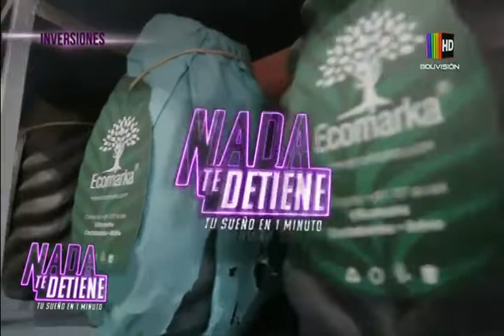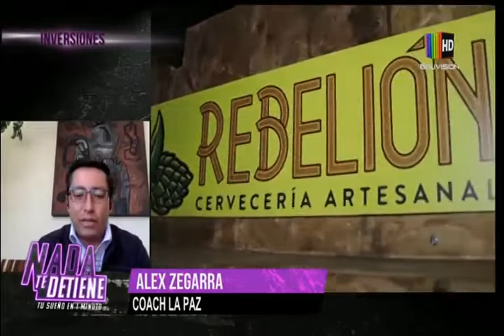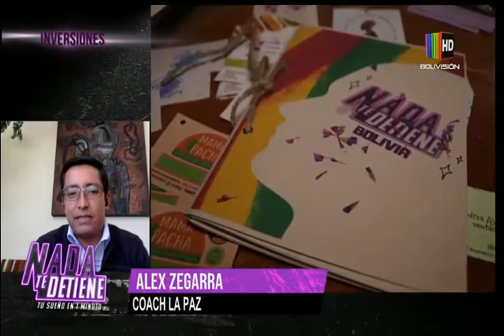'Ecomarka', 'Cerveza Rebelión' y 'Bohemia Papel' en reinversión | Nada Te Detiene: Fase Inversión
Estos tres emprendimientos llegaron al final de la fase pero con los menores números de inversión
En esta etapa los tres proyectos con menor inversión de los empresarios tienen una nueva oportunidad para seguir en competencia , siendo 1 emprendimiento el que se salve esta noche